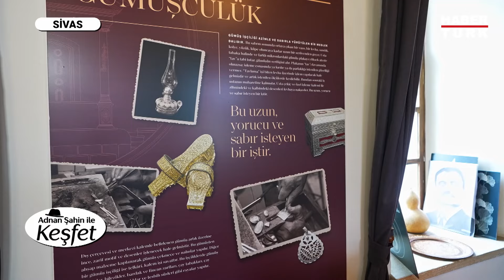Adnan Şahin Sivas'ta | Adnan Şahin ile Keşfet - 24 Şubat 2024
Adnan Şahin yine bambaşka lezzet keşifleriyle sizlerle... Bu bölümde Adnan Şahin UNESCO tarafından Dünya Kültür Mirası listesine alınan Sivas'ta. Tarihi dokusu ve zengin mutfak lezzetleriyle bu hafta Sivas'ı keşfediyor.
Adnan Şahin ile Keşfet Habertürk TV'de.